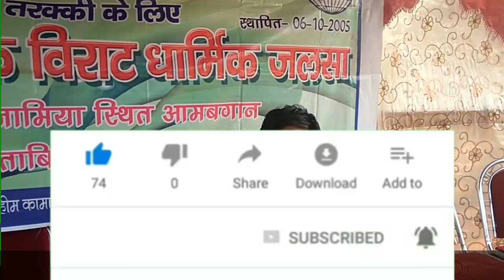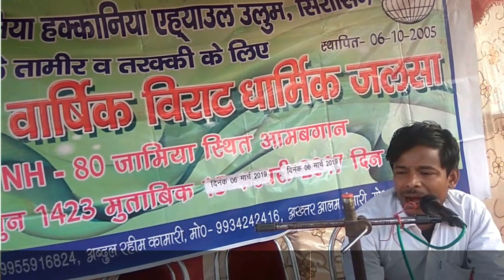Islahulmumeneen.ABDUL GAFFAR MIRZAPUR JHARKHAND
কোকিল কণ্ঠী বক্তা মাওলানা নূর মোহাম্মদ সাহেব বর্ধমান ভারত বিষয় :কে বলে মানুষ মরে nur mohammad   bordhoman m.g.peacetvপ্রিয় বন্ধুরা আসসালামু আলাইকুম আপনারা সবাই কেমন আছেন।আসা করি সবাই ভালো আছেন আল্লাহ পাক আপনাদের সবাইকে যেন ভালো করে রাখে ,সর্বপ্রথমে আপনাদের কাছে আমার আকুল আবেদন যে আপনারা যদি আমার চ্যানেলে প্রথম বার দেখে থাকেন তাহলে ,আমার চাঁনেল টি সাবস্ক্রাইব করুন আর বেল আইকন টি বাজিয়ে দিন ,আর লাইক দিয়ে দিন ,যদি ভিডিও টি ভালো লাগে তাহলে আপনার বন্ধুদের নিকট পাঠিয়ে দেন, আর যদি কোনো মাওলানা সাহেবের contact no  প্রয়োজন হয় তাহলে কমেন্টে বক্সে আপনার নাম্বার টি লিখে দিবেন ,আবার কেউ যদি জলসার জন্য date নিতে চান আমাদের সঙ্গে যোগাযোগ করুন Social media আমাদের সঙ্গে জুড়ীতে  ফেসবুক পেজটি লাইক করুন